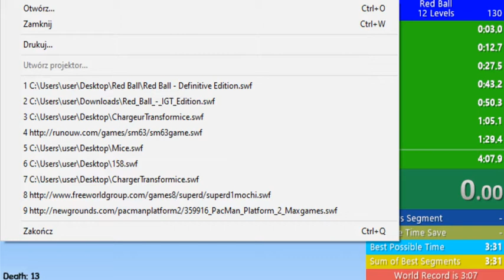Speedrunning Red Ball #1 (Part 1/5)